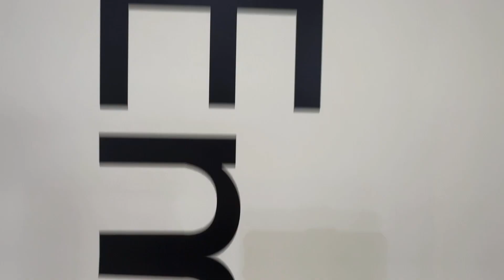Interop Tokyo 2024 Day 2